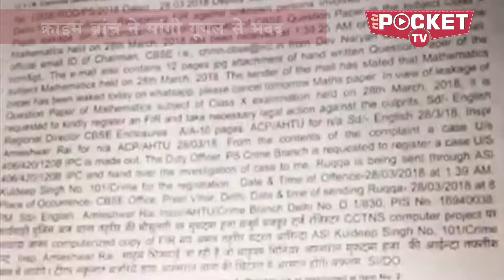पेपर लीक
क्राइम ब्रांच ने मांगी गूगल से मदद
पेपर लीक और परीक्ष रद्द होने से नाराज छात्रों के विरोध प्रदर्शन के मद्देनजर केंद्रीय एचआरडी मिनिस्टर प्रकाश जावडेकर के बंगले के पास पुलिस ने धारा 144 लगा दिया है. दिल्ली पुलिस की क्राइम ब्रांच विसलब्लोअर की तलाश में जुटी है….. इसके लिए गूगल से भी सहयोग मांगा गया है…. दरअसल, इसी विसलब्लोअर ने सीबीएसई चेयरपर्सन को परीक्षा से कई घंटे पहले ही एक वॉर्निंग ईमेल भेजा था…. क्राइम ब्रांच ने इस ईमेल के बारे में गूगल से जवाब मांगा है…. यह मेल जीमेल आईडी से भेजा गया था और इसमें हाथ से लिखे प्रश्नपत्रों की तस्वीरें भी अटैच थीं…. वॉट्सऐप पर पेपर शेयर होने की खबरों के बीच क्राइम ब्रांच ने 10 से ज्यादा वॉट्सऐप ग्रुप्स की पहचान की है, जिसमें प्रत्येक में 50-60 सदस्य थे…. जांच और पूछताछ का सिलसिला लगातार जारी है…. इस बीच, पेपर लीक को लेकर 5 छात्रों के समूह ने प्रकाश जावड़ेकर से मुलाकात की है…. CBSE चेयरमैन के इस्तीफे की मांग के साथ छात्रों ने कहा है कि सीबीएसई की गलती की सजा सभी छात्रों को नहीं मिलनी चाहिए….